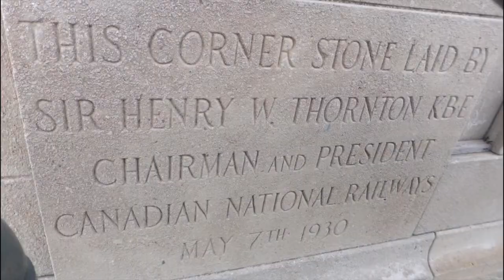Hammertown Tales Episode #1 - Liuna Station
Hammertown's Liuna Train Station